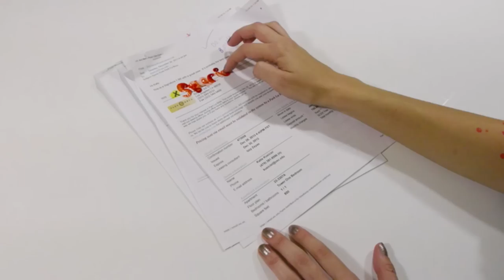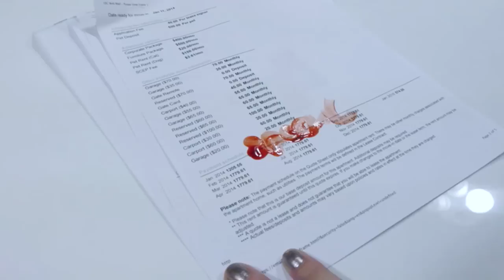BED BUGS - TAYLOR SWIFT'S "Bad Blood" PARODY ft. Brooks from Brooks Show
"Bed Bugs" by Special K

Big thanks to Taylor Swift's "Bad Blood!" We love the song.

Kara Connolly ; Instagram: @karaconnolly ; Snapchat: karaconnolly3